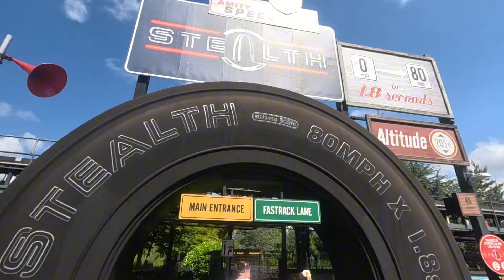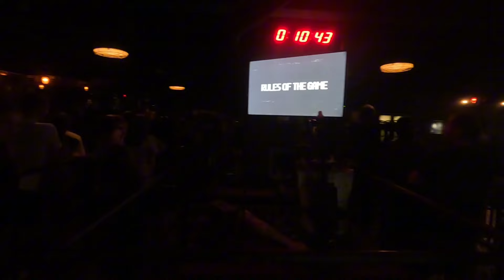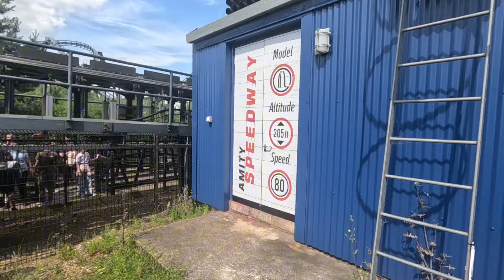Thorpe park VLOG May 2024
In this vlog we will take you along our journey at Thorpe park with some awesome off ride POVS! On 25th May we visited to ride hyperia however despite it being closed for urgent maintenance we still had a great day at the park!

Don't forget to Let the good times Rollercoaster!